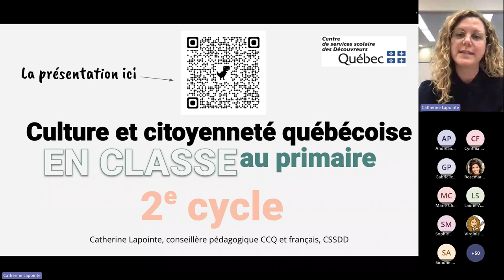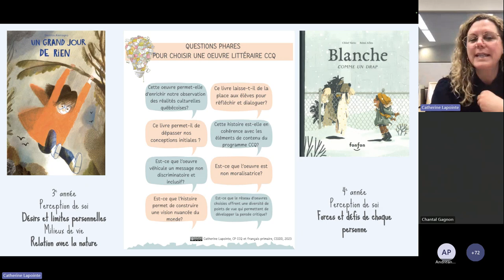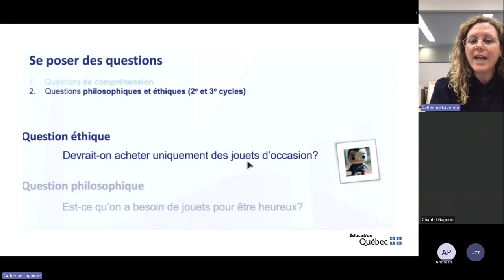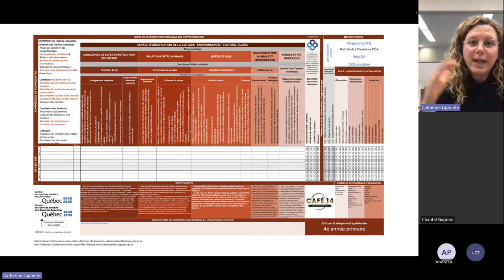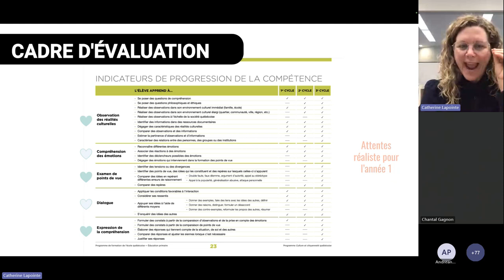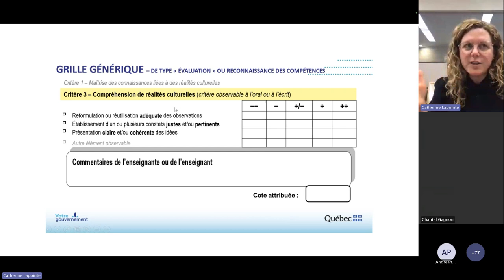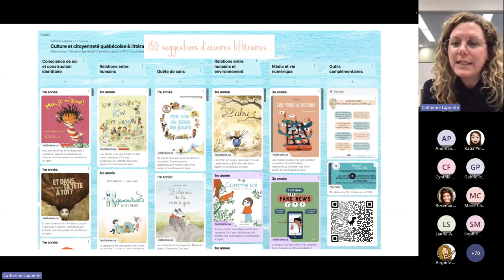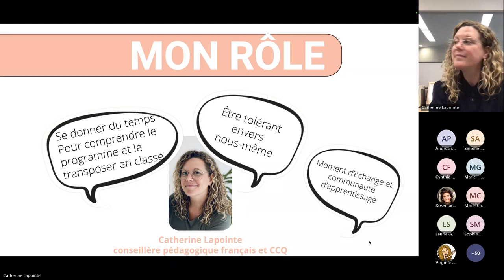CCQ Primaire - Exploration par le 2e cycle de la planification et de l'évaluation du programme CCQ